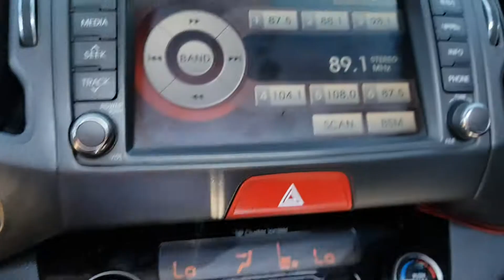2011 SPORTAGE BK000819